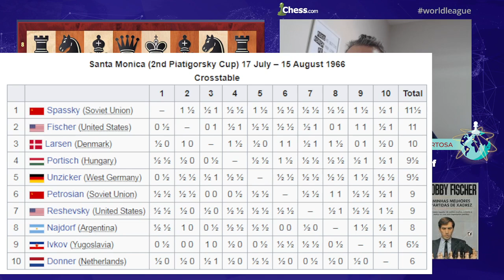Porque os Gms de hoje são mais fortes que os Gms do passado?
Bobby Fischer segue a carreira. Playlist com carreira completa de Bobby Fischer.